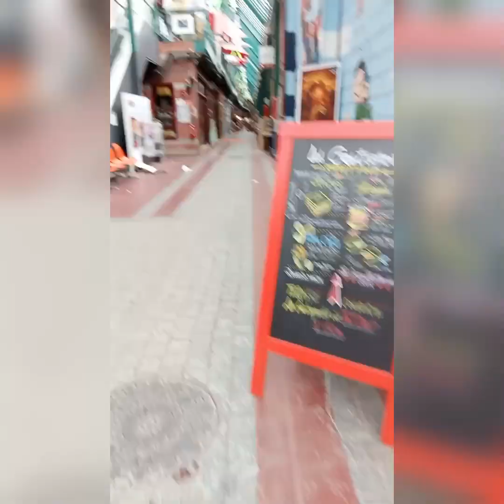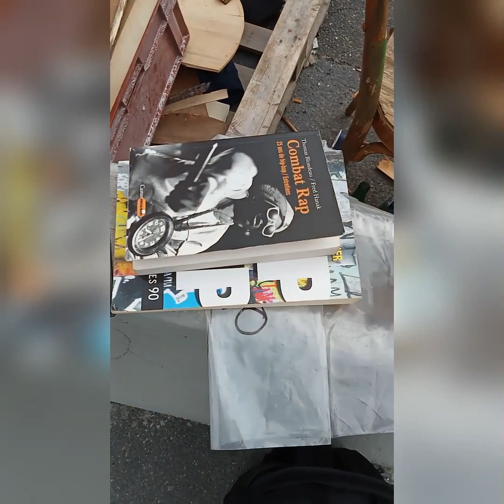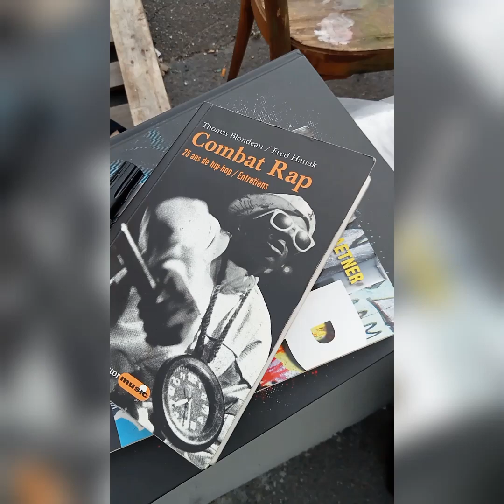HAQIMO - TEASER DE L'INTERVIEW DE THOMAS BLONDEAU(JOURNALISTE ET SPÉCIALISTE DE LA CULTURE HIP HOP).